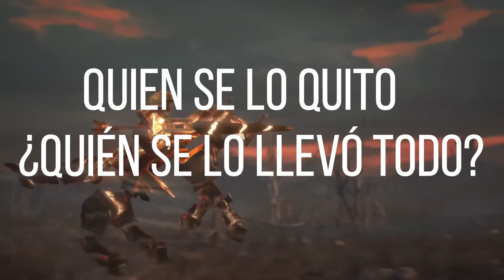Rell, la Dama de Hierro | Música del campeón sub español (Ecca Vandal) - League of Legends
lo hice un poco apurado pero trate de adaptar bien la letra uwu